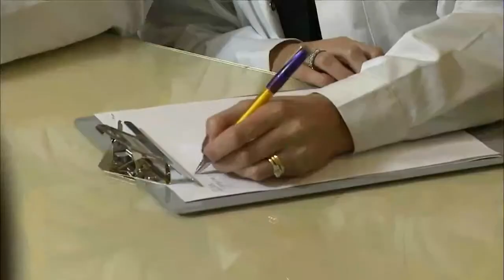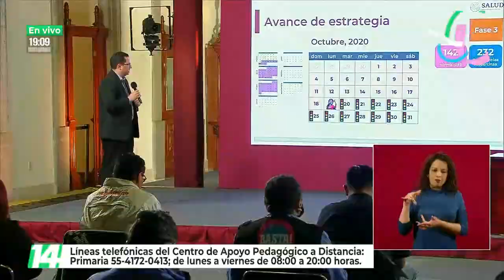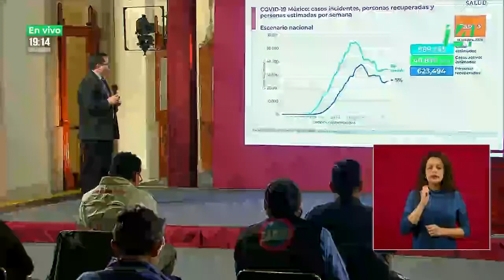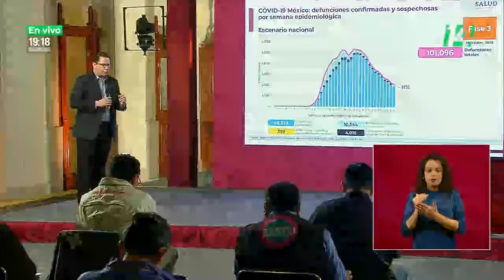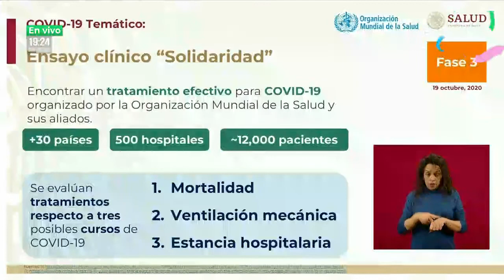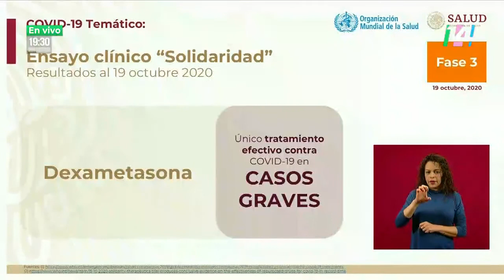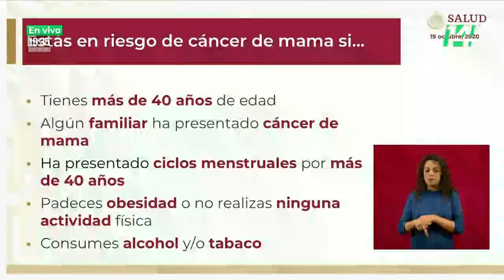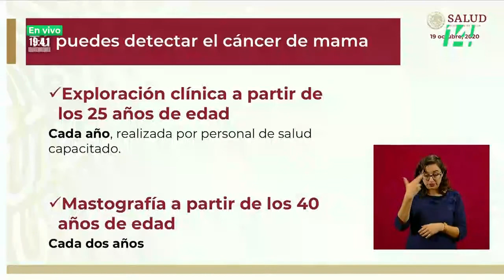Conferencia de prensa. Informe diario sobre coronavirus COVID-19 en México. 19/10/2020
Consejo de Salubridad General,